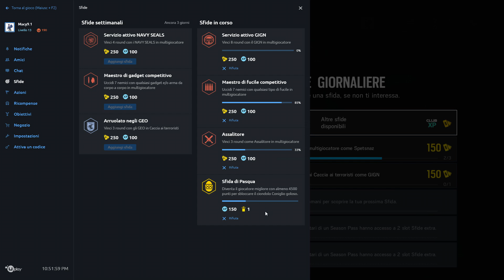Rainbow Six Siege: The Spawn Killer Killer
Modalità Presidio sulla mappa Grattacielo
L'insegnamento di oggi è: MAI FARE SPAWN KILL! Questa "tattica" rappresenta il male e la più alta espressione di codardia in quanto consiste nell'evitare di affrontare in uno scontro vero e proprio il rivale. Ovvio, questa è solo la mia idea e magari per alcuni è una tattica divina per la vittoria, resta il fatto che se trovate la persona giusta lo spawn kill è solo un suicidio di massa.